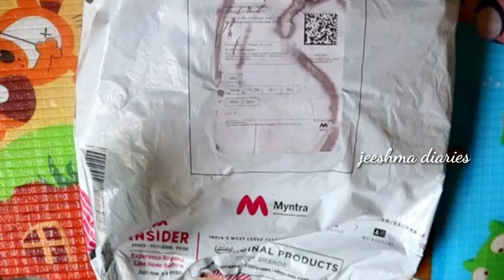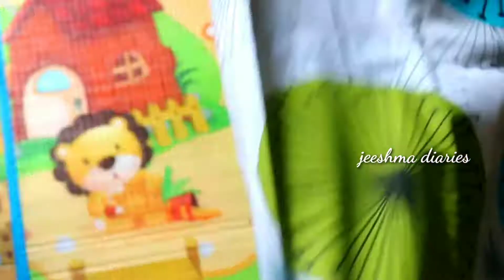Myntra cotton bed sheets || online bed sheets || Myntra double XL cotton bed sheets online.....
This video is all about Myntra cotton bed sheets... online cotton bed sheets. super quality. Myntra double XL cotton bed sheets.